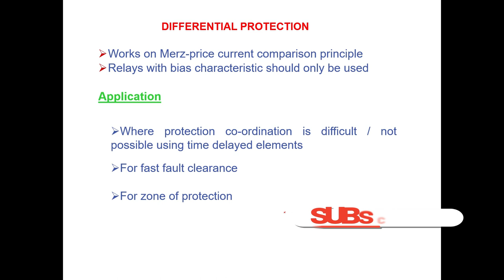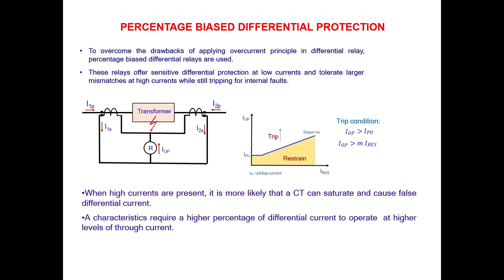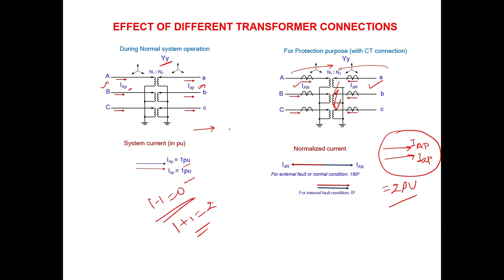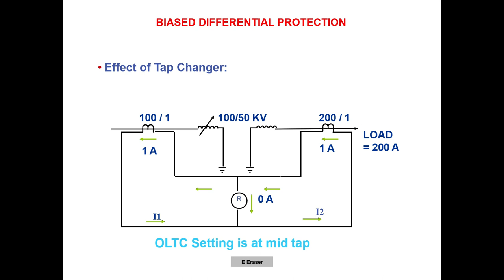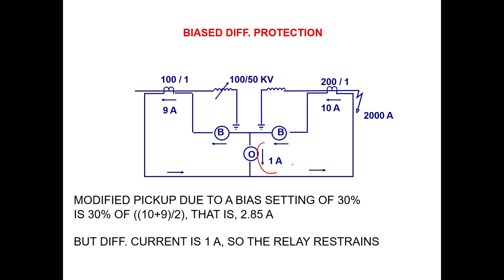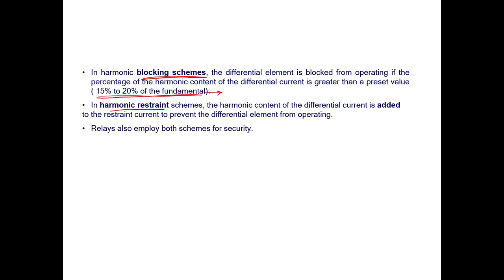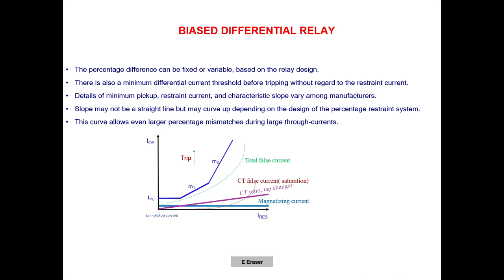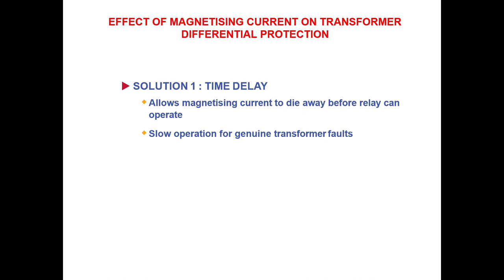DIFFERENTIAL PROTECTION OF TRANSFORMERS || PERCENTAGE BIASED DIFFERENTIAL PROTECTION || DUAL SLOPE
Speaker information: Pankaj Kumar Jha
                                      Manager, Power Grid Corporation of India Ltd.
(Power System Engineer with more than Ten (10) years of industrial experiences.)

The concepts of differential protection of transformers, percentage biased differential relays, dual slope selections, harmonic restraints and harmonic blockings, effect of tap changers on performance of differential protection relays are explained in detail in this video.

00:00 - Intro and Recap
00:46 - Basic Concepts of Differential Protection.
07:21 - Basic Concepts of Percentage Biased Differential Relay.
12:02 - Considerations for applying Differential Protection.
12:38 - CT Ratio Selection for Differential Protection.
19:40 - Effect of Transformer Connection on Differential Protection.
27-15 - Vectorial and Ratio Correction in Numerical Relays.
29:05 - Effect of Transformer Tap Changer on Differential Protection.
42:25 -  Effect of Transformer Magnetizing Current on Differential Protection.
49:34 - Harmonic Blocking in Differential Protection.
56:24 - Harmonic Restraint in Differential Protection.
57:12 - Cross Blocking in Differential Protection.
58:12 - Biased Differential Relay Characteristics.
1:03:24 - Saturation Detection in Differential Relay.
1:07:56 - Steps in Differential Relay Processing.
1:09:09 - Concluding Remarks

Please click on the following link for watching the same video in English:

To fully understand the concepts of differential protection of transformers, kindly refer following sessions:

1. WHY CT STAR POINT IS ALWAYS FORMED TOWARDS PROTECTED OBJECT SIDE || PART-2

2. Lecture-1: Three Phase Transformer Connection || Phase Shift in Star-Delta Transformer

3. LEC-2: Fault Current Distribution in Delta-Star Transformer | 2-1-1 Current Distribution

We need your support...Why?
An incredible amount of time and effort is needed to develop high-quality video tutorials. Each video takes approximately 8-10 hours to complete which includes learning the concept myself, brainstorming creative ways to teach and explain the concepts, creating the presentations, video recording, and editing. Your support truly makes all the difference.